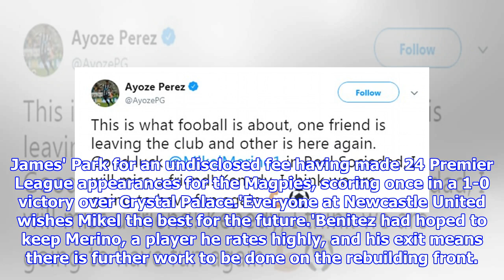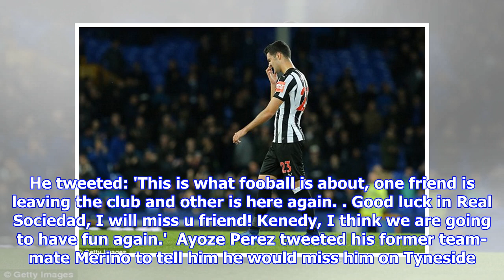'I will miss you friend': Perez reacts to Merino leaving Newcastle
Published: 19:29 EDT, 12 July 2018 | Updated: 19:29 EDT, 12 July 2018 Newcastle have confirmed that Spanish midfielder Mikel Merino has left the club after just one season for Real Sociedad for a fee understood to be £10million. Merino, who signed a five-year deal in October last year after initially arriving on a 12-month loan deal from Borussia Dortmund, has left after struggling to win a place in the team during the second half of the campaign. A club statement said: 'Mikel Merino has completed a permanent move to La Liga side Real Sociedad. Mikel Merino tweeted a picture of himself signing a contract for La Liga side Real Sociedad The Spanish midfielder has agreed to join the club and leave a long-term contract at Newcastle'The 22-year-old leaves St. James' Park for an undisclosed fee having made 24 Premier League appearances for the Magpies, scoring once in a 1-0 victory over Crystal Palace.'Everyone at Newcastle United wishes Mikel the best for the future.'Benitez had hoped to ke...